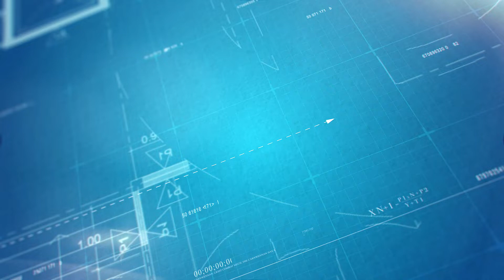NEW BEST TH14 BLUEPRINT BASE FOR TOURNAMENTS | Anti 3 Stars ESL Base + Link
❤️ Support us In-Game by using Code "BLUE"

If you want a TH14 Pro Base from Is_K!
If you are looking for other Town Hall levels!

🔵  Free Bases!

🔹 Builder: Is_K
🔹 CC: Lava / 2hh / 3 archers

🔹  Use our Bases before anyone else! Turn On the 🔔 notifications to be notified as soon as we post new links.
🥰 We read and try to answer everyone. We appreciate your feedback a lot!

🔵  Our Services!

      50 new bases each month,  less than 1$ per base!

🔵  Our links!

🔵  Video Details!